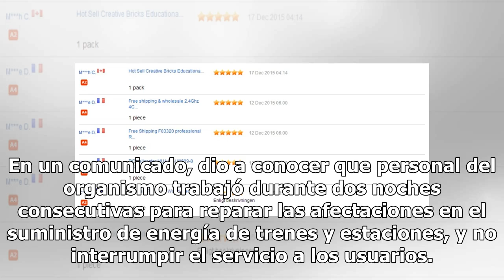Tras labores de mantenimiento, opera con normalidad L2 del Metro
El Sistema de Transporte Colectivo (STC) Metro informó que una vez concluidos y verificados los trabajos de mantenimiento en el cableado de la interceptación Villa de Cortés-Xola de la Línea 2, el servicio se realiza con normalidad en ambos sentidos de Tasqueña a Cuatro Caminos. En un comunicado, di...